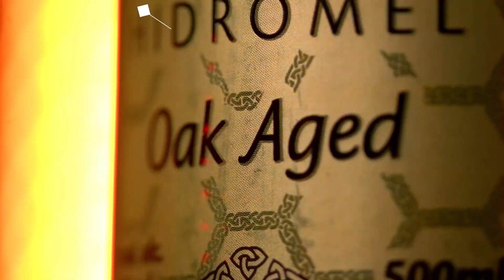FAMOSOS FORA DAS CÂMERAS | Cortes do Prosa Guiada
MIA BASTOS - Prosa Guiada #81